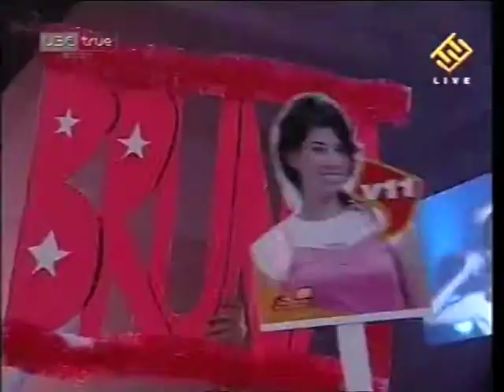[AF3] Weekly Concert 3 หลุดโลก - V7 โด่ง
AF3 Weekly Concert 3 My Style เพลง หลุดโลก (ไวตามินเอ)
V7 ศิระ รัตนโภคาสถิตย์ (โด่ง)